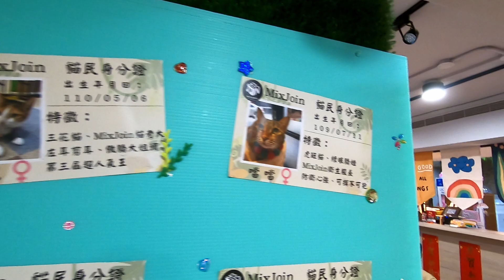天母貓咪寵物中途餐廳被貓玩 Part 2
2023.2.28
到天母住家附近一家寵物中途餐廳跟貓玩
入場費250元/假日90分鐘
有一杯飲料跟點心
點心是可以換成寵物的小點心(真貼心)
然後就可以跟貓咪互動了
貓都都不怕人很親人
互動之間要小心不要強迫貓咪
影片有點長，我分割幾段來上架